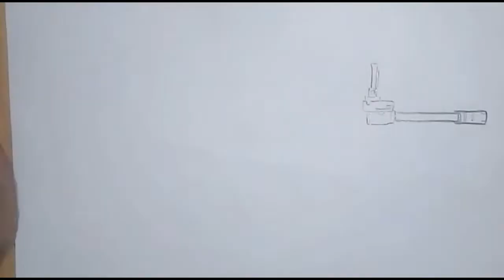CARA MENGGAMBAR SCAR BLOOD MOON DI FREE FIRE HOW TO DRAW SCAR BLOOD MOON FF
Menggambar Scar Skin Blood Moon. How to draw Scar skin blood moon free fire. Drawing free fire weapons. Cara menggambar senjata tembak di free fire.